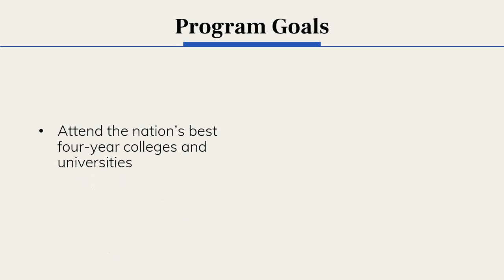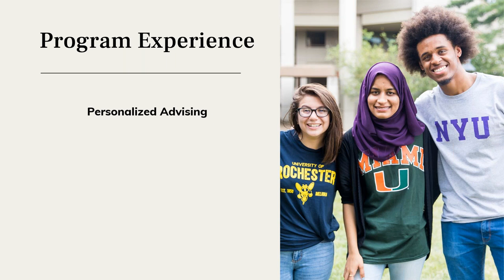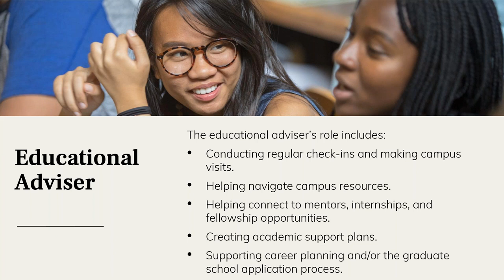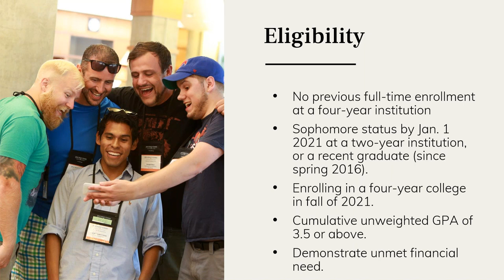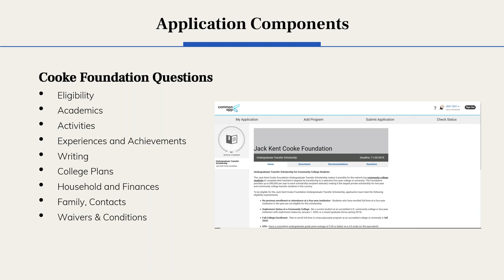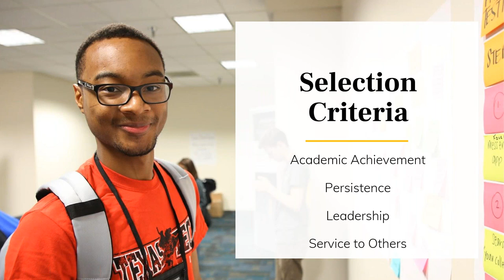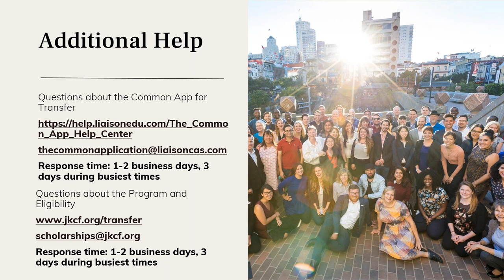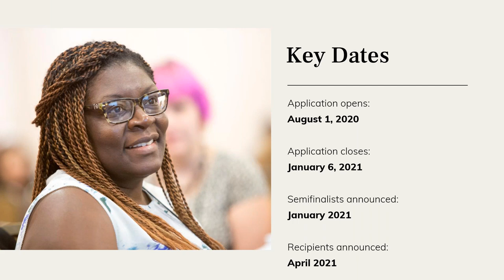Cooke Undergraduate Transfer Scholarship - Fall 2020 Overview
Learn about the Jack Kent Cooke Foundation Undergraduate Transfer Scholarship experience, application requirements, and other details from Foundation staff. High-achieving community college sophomores and recent graduates have until January 6, 2021 to apply for this scholarship opportunity